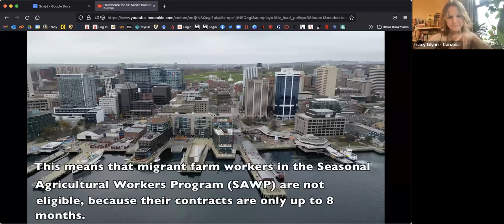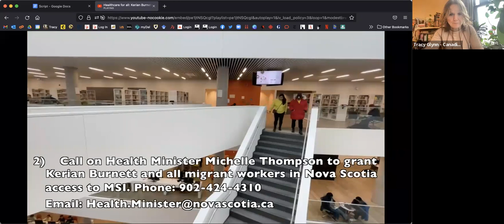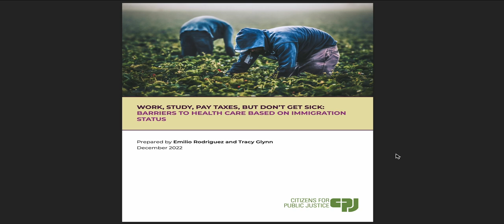Work, Study, Pay Taxes, But Don't Get Sick: Barriers to Health Care Based on Immigration Status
Universal access to health care is perceived as a fundamental Canadian value, with roots that trace back to the first province-wide universal health care plan in Saskatchewan in 1947. Likewise, Canada purports to be a world leader in providing a fulsome welcome to refugees and migrants, with plans to grant permanent residence status to at least half a million immigrants per year. Yet, at the same time, Canadian immigration and health policies strip hundreds of thousands of Canadian residents from accessing health care based on their immigration status.

On December 7, the Canadian Health Coalition hosted a webinar launching a report by Emilio Rodriguez with Citizens for Public Justice (CPJ) and Tracy Glynn with the Canadian Health Coalition that discusses the inequities and varying degrees of health care access for refugees and migrants in Canada.

Deepan Budlakoti, who cannot access health care based on his stateless status, and Stacey Gomez with the No One Is Illegal Nova Scotia Migrant Workers program joined the panel. The panel opened with a video of Kerian Burnett, a farm worker from Jamaica, who is struggling to access health care in Nova Scotia for her cancer treatments.

In the report Rodriguez and Glynn delve into the many barriers that refugees and migrants face in accessing health care, and the implications for both the affected individuals and Canadian society at large. The barriers investigated include: 3-month wait periods on landed immigrants and refugees; temporary work permits that tie access to health care to a specific employer; refusal of medical care to non-status residents; unsafe working conditions; medical inadmissibility; and medical deportations.